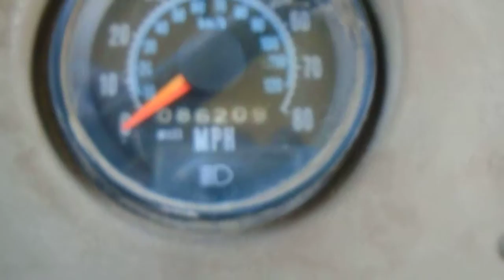Testing of Caterpillar 3208 - s/n 62W94866